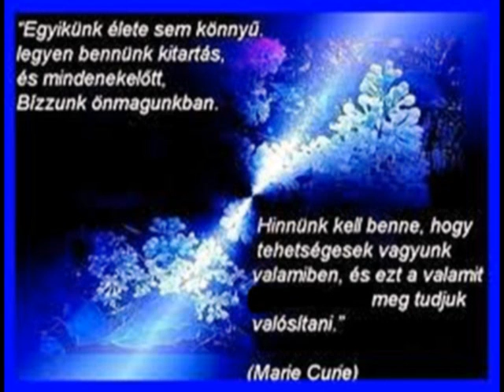Téged átölelve - Garda Tibi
Ricsei Fiúk Zenekar: Tóth Attila billentyű,ének - Garda Tibor billentyű,ének.
A felvétel a túrricsei hangstúdióban készült 2011.-ben. Hangmérnök: Tóth Attila.